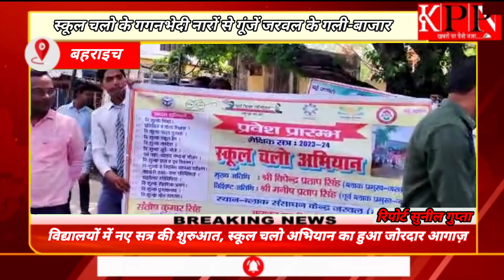विद्यालयों में नए सत्र की शुरुआत, स्कूल चलो अभियान का हुआ जोरदार आगाज़.. kppn News